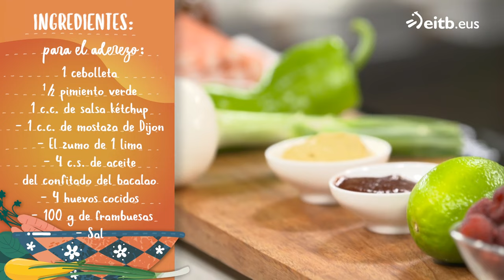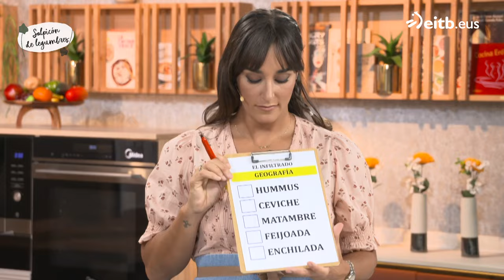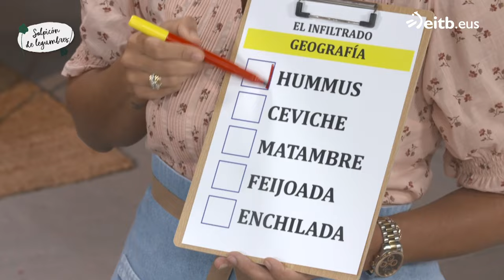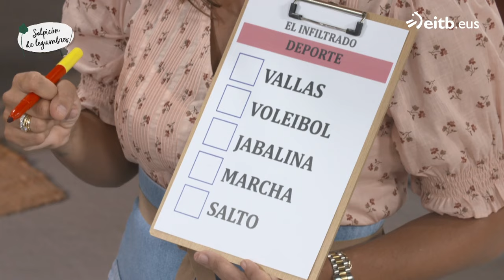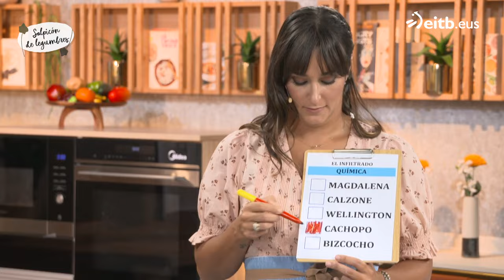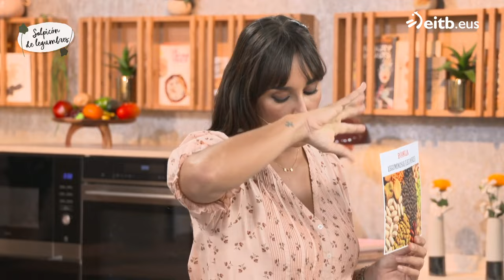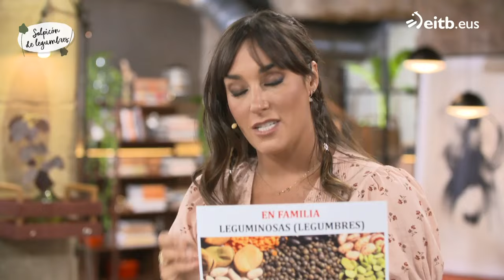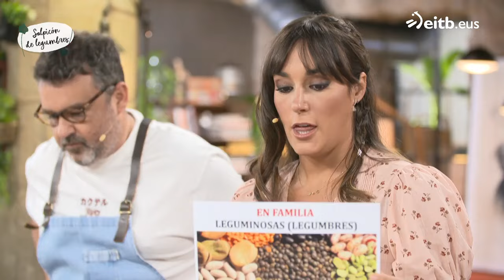A BOCADOS: Salpicón de legumbre con ventresca + Pan con mantequilla y azúcar